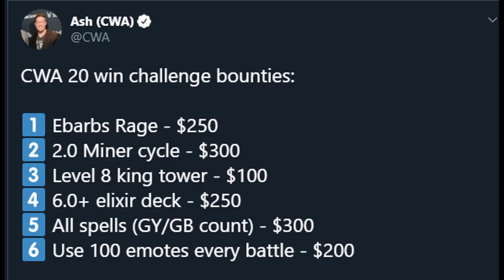Use 100 emotes every battle 🏆 Capgun 20 wins Royal Giant deck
Follow him!